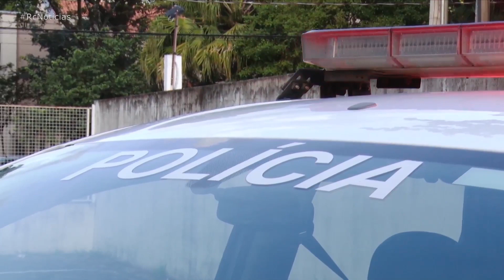Polícia Militar apreende menor após roubo de motocicleta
A vítima foi rendida na Avenida dos Costas. Logo em seguida, os policias conseguiram recuperar a moto